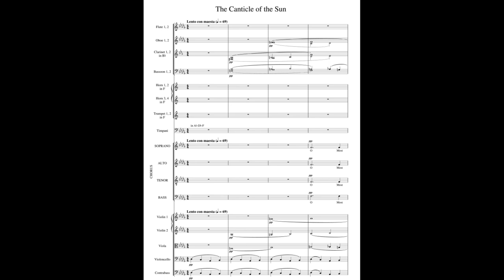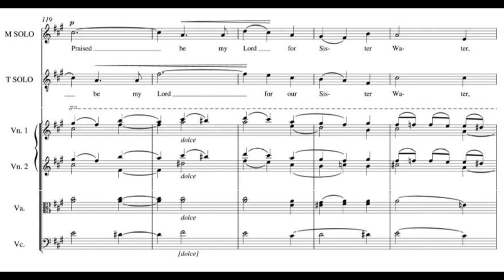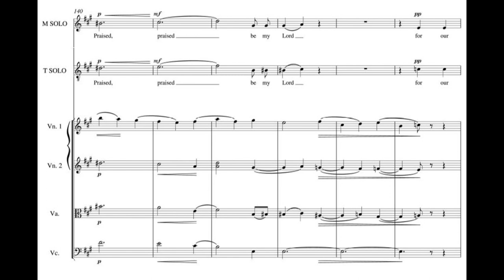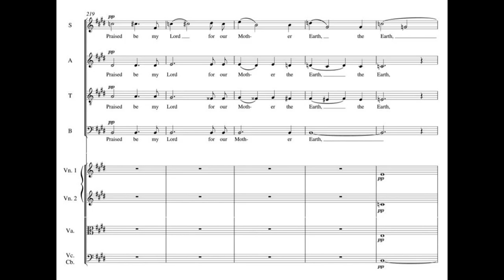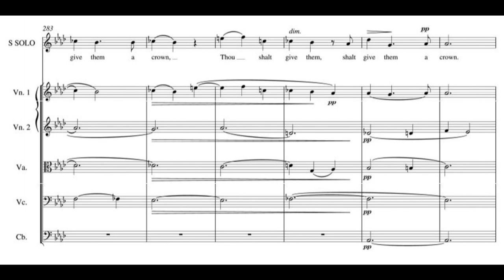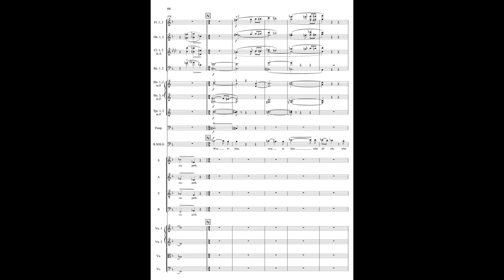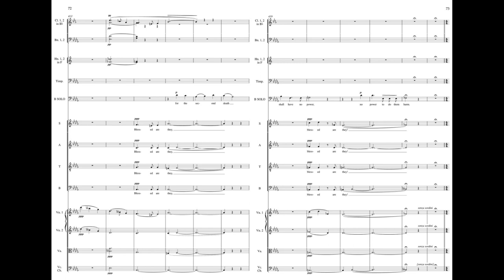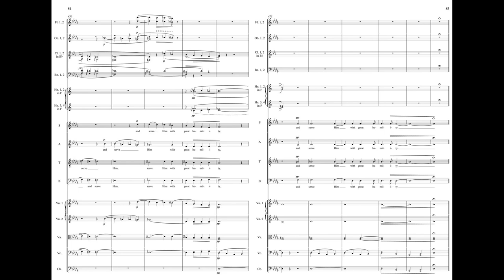Amy Beach - The canticle of the Sun Op. 123 for soloist, chorus and orchestra (with score)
Composed by Amy Marcy Cheney Beach (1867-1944)
Recorded by Capitol Hill Choral Society (Betty Buchanan, conductor)